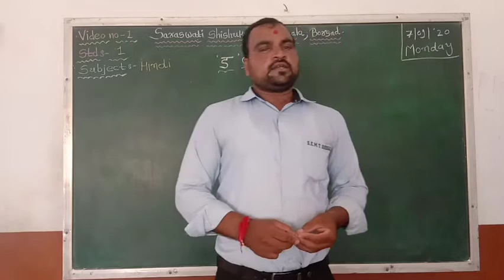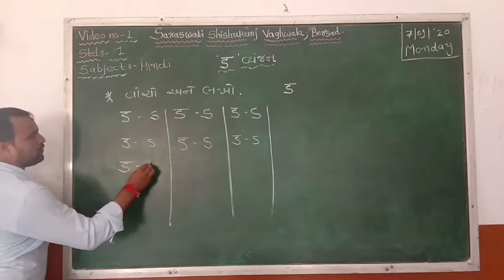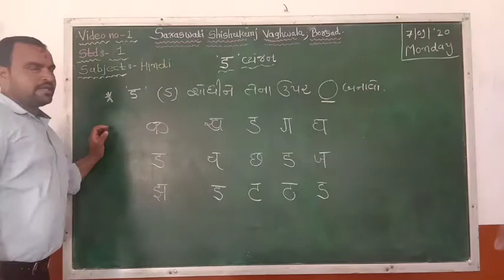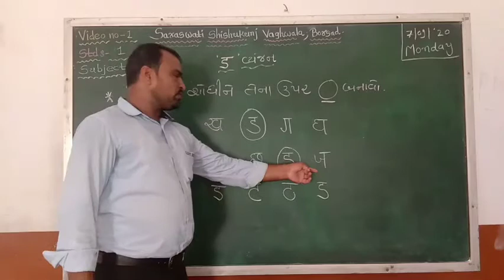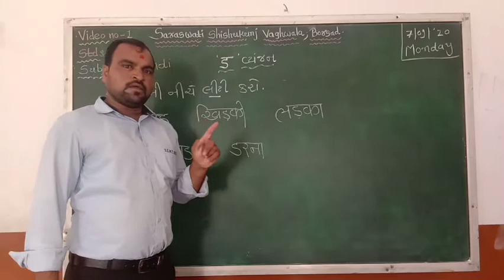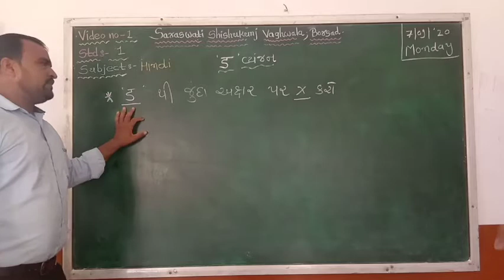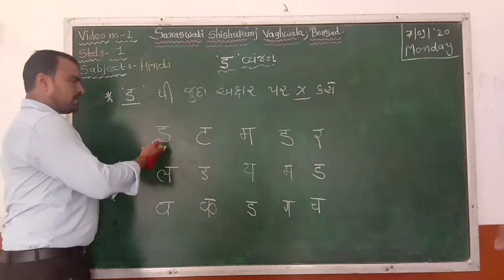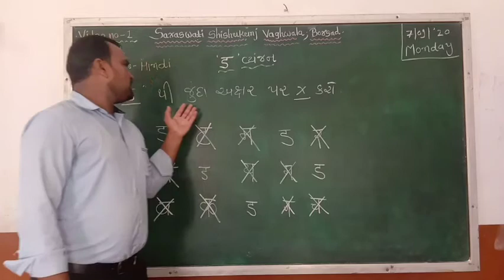ધોરણ : ૧ વિષય : હિન્દી તારીખ : ૦૭.૦૯.૨૦૨૦